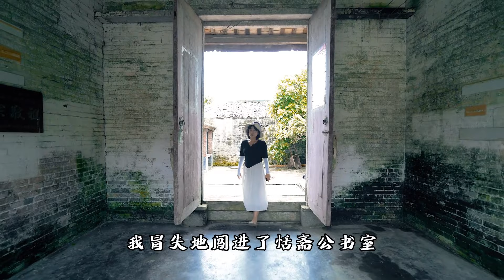阿渔妹带你们探索一条古村落，古宅大屋炮楼，深藏着什么样的故事【阿渔妹】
我们强调了视频内容的合规性，绝对没有任何不良引导或危险行为。 阿渔妹走进大洲村，探索古色古香的风土韵味。在这个历史悠久的建筑中藏着怎样的故事呢？